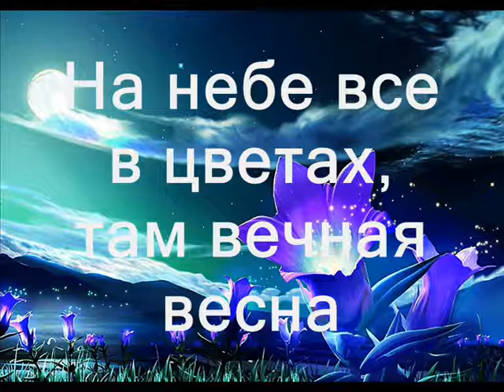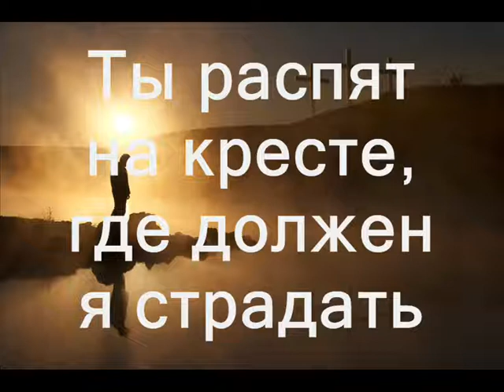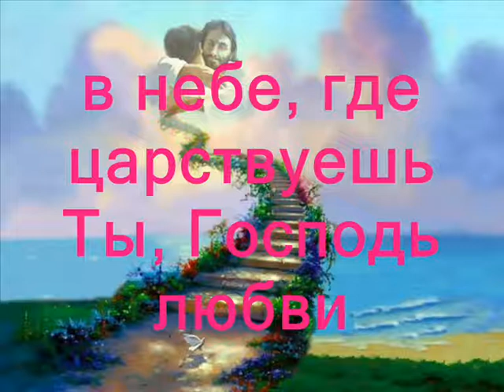На небе всё в цветах. Христианское караоке